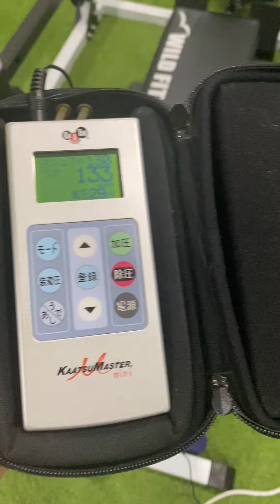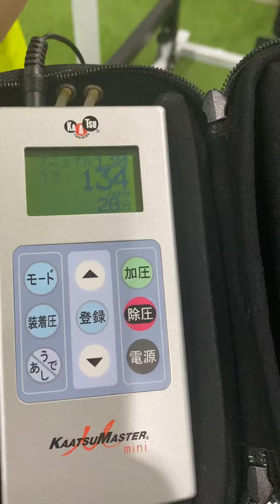恵比寿駅西口徒歩１分高級女性専用パーソナルトレーニングジムで男性も受けられます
新宿スポーツジムで五枚チケットご購入の方、オンラインメンバー（月会費1万円）は
1時間11000円→9000円で受けられます。
オンラインサロンメンバーの特典
毎月一回1時間パーソナル無料❗️